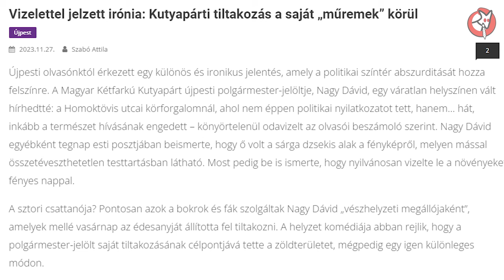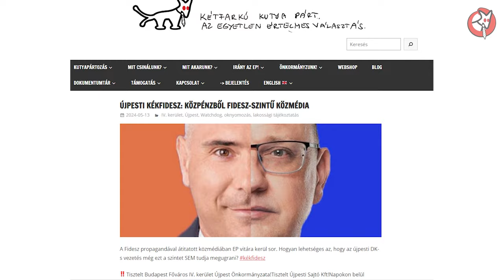Előbb cselekszünk, aztán ugatunk – Viccpártok helyett szavazz Nagy Dávidra és csapatára Újpesten!